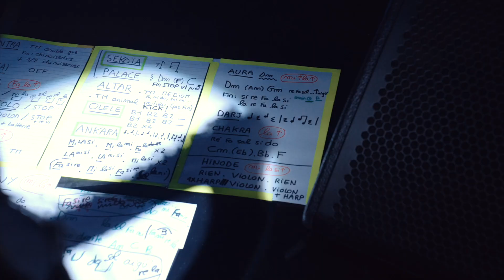Fakear - Live Show Residency (Caen)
Le Talisman Tour continue ! Mais un live, c'est aussi une team, la même depuis une décennie. Petit aperçu des backstages depuis ma residence au Cargo 💎✨️
Naissance de mon nouveau live show...

🎧 : Fakear - Alma
📷 : Théo Thuillier